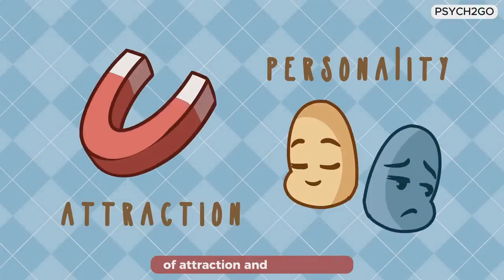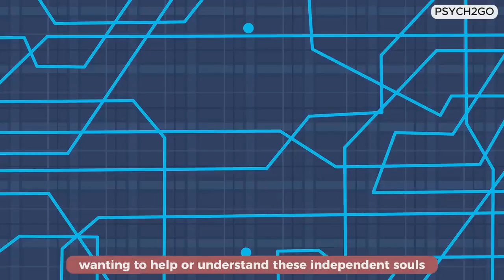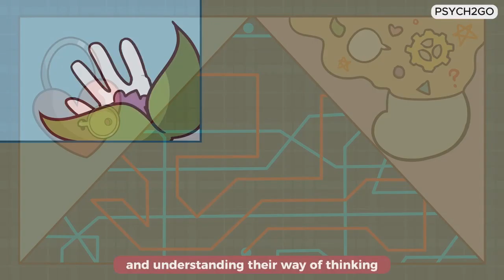POR QUEM você se sente atraído REVELA muito sobre você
Você já se sentiu atraído por pessoas, paixões ou relacionamentos específicos e não sabe ao certo por quê? Quer sejam certos traços de personalidade, características físicas ou interesses comuns que o atraem, geralmente há mais do que aparenta.

Se você está curioso sobre o que realmente impulsiona essas atrações e deseja obter informações valiosas sobre você mesmo, não perca este vídeo.

Fizemos um vídeo da PARTE 1 sobre isso, e muitos de vocês se identificaram com o vídeo, então aqui está a PARTE 2!

Por quem você se sente atraído diz muito sobre você! Parte 1:

  • Por quem você se sente atraído diz muito sobre...

Roteirista: Chloé Avenasa
Editor: Kelly Soong
Gerente de roteiro: Kelly Soong
Locução: Brandon

Animador: Sun Biscuit